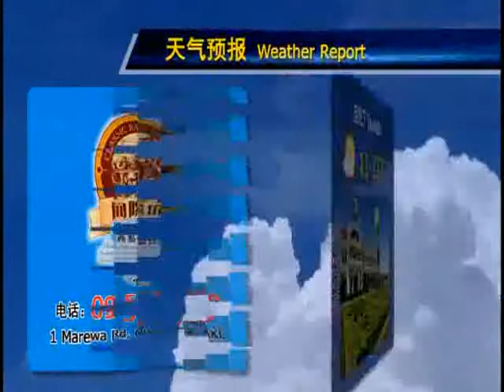news 0123 b